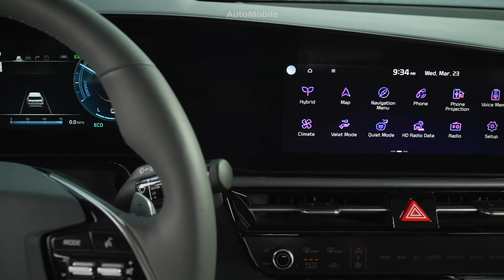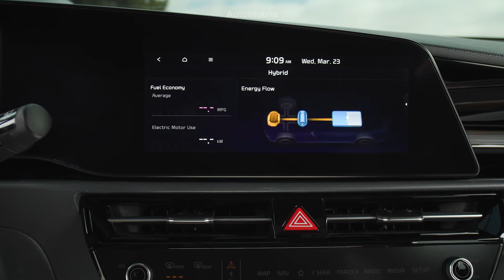THE ALL-NEW 2023 KIA NIRO HEV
Second-Generation Niro Debuts in Three Flavors, Each More Design-Focused and Technologically Enabled than Ever

Sustainable mobility accessible for everyone: Second-generation Niro CUV arrives in hybrid (HEV), plug-in hybrid (PHEV) and all-electric (EV) variants, further advancing Kia’s Plan S electrification initiative.

All-new exterior and interior styling incorporates the “Opposites United” design philosophy
Stronger, lighter, more powerful: Niro models are larger in every dimension, including class-leading passenger and cargo volume. Innovative interior features and sustainable materials.

Best-in-class 53 MPG for Niro HEV. 253 miles of AER and quicker charging for Niro EV: can replenish 10-80% of charge in under 45 minutes3. On sale in all 50 states: 2023 Niro models will be available for purchase at any Kia retailer, from fall 2022

THE ALL-NEW 2023 KIA NIRO

00:00 Driving Scenes
02:05 Exterior
03:02 Interior